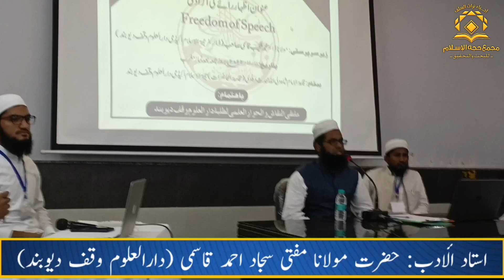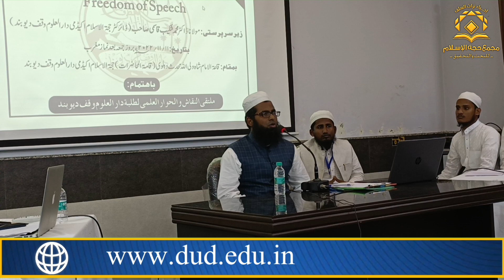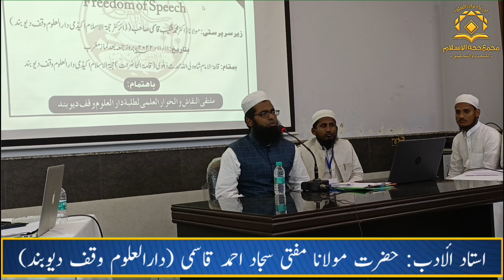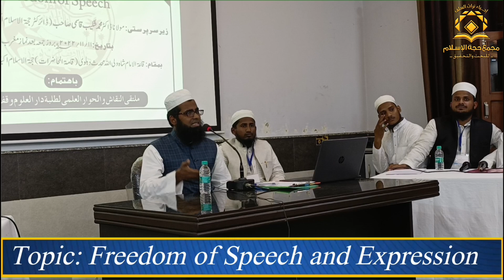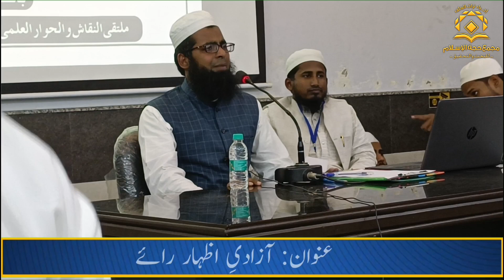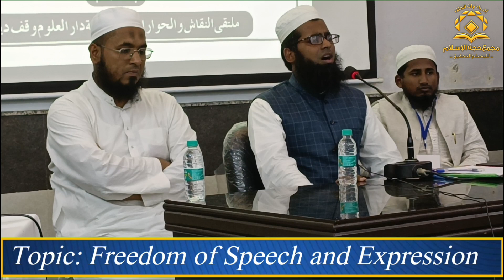Mufti Mohammad Sajjad Qasmi's Speech on "'Freedom Of Speech''.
Address of Mufti Mohammad Sajjad Qasmi Sb Sb (Lecturer, Darul Uloom Waqf Deoband) on '"Freedom Of Speech''.

بیان: مولانا ڈاکٹر محمد شکیب قاسمی صاحب
(ڈائریکٹر حجۃ الاسلام اکیڈمی، دارالعلوم وقف دیوبند)
عنوان: اظہار راۓ کی آزادی
تاریخ: ۱۱ نومبر۲۰۲۲